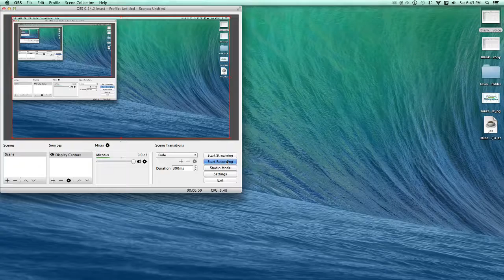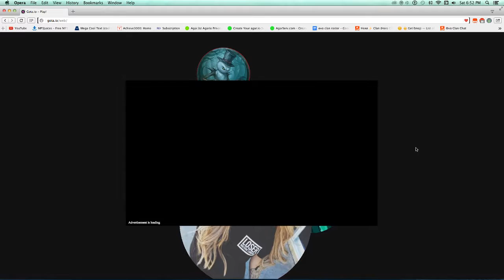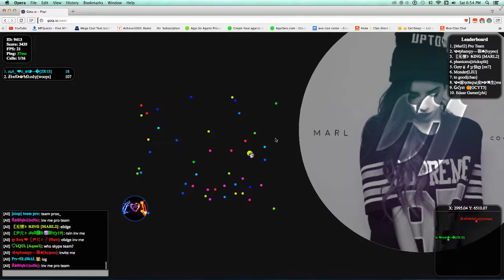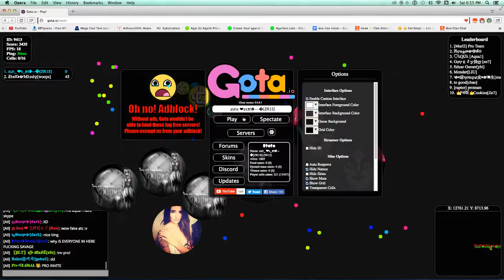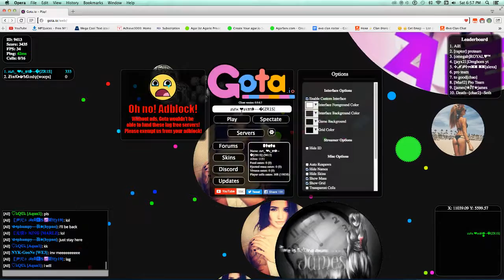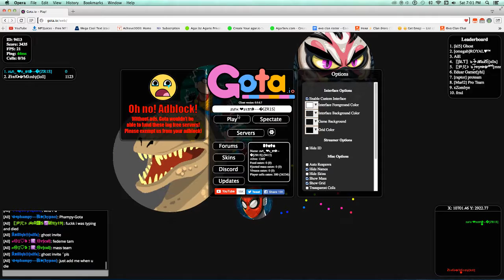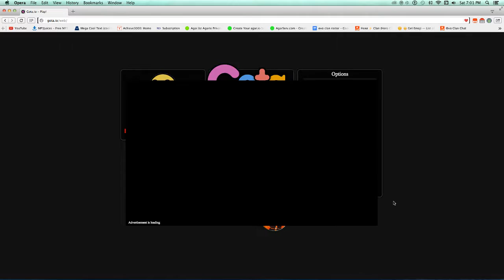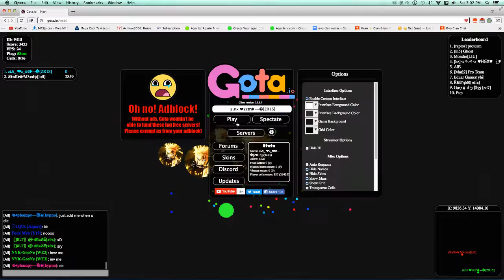UNCUT - Gota.io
Playing with maudy on gota.io